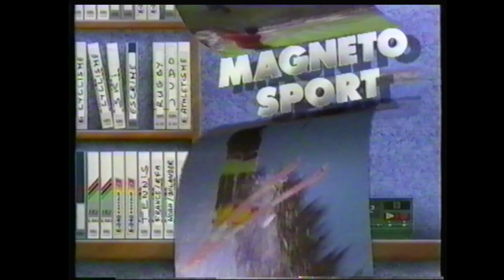Antenne 2 - 22 Février 1991 - JT Nuit + Fermeture + Magnétosport (Partie)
Avec Claire Chazal à la présentation du JT.